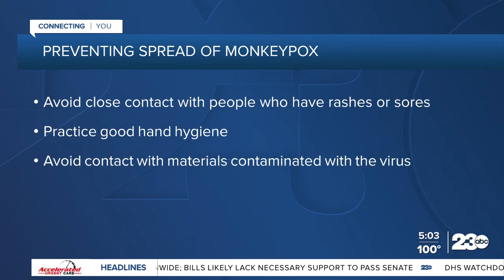23ABC In-Depth: More Cases of Monkeypox in Kern County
The Kern County Public Health Department announced on Friday that two more cases of monkeypox have been identified in the county.